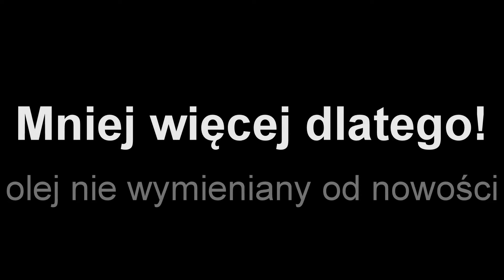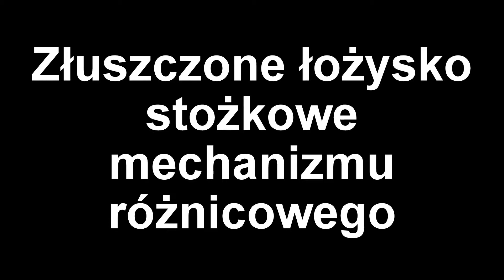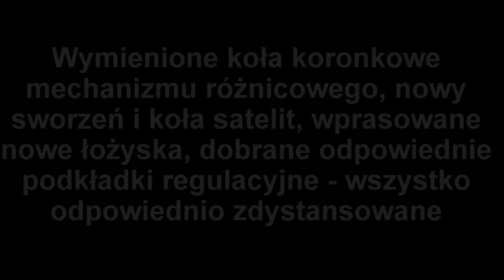Dlaczego warto wymienić olej w przekładni głównej? / Oil in the main transmission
Szum, wycie, dudnienie to tylko nie które odgłosy jakie generował most napędowy w małym dostawczaku.

Spuszczony olej nie był wymieniany od nowości czyli jakieś 15 lat, jego wygląd i zapach mówił sam za siebie.

Naprawa polegała na zdiagnozowaniu uszkodzeń i wymianie zużytych elementów, a także ustawieniu wszystkich luzów montażowych, aby zapewnić prawidłową i cichą pracę całego układu.